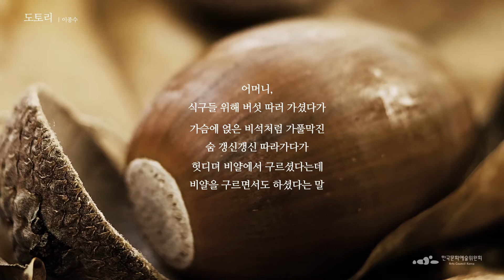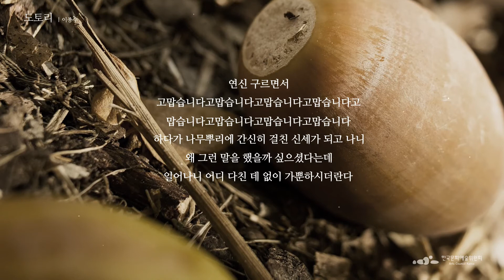[문학집배원] 이종수, 도토리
작품 출처 : 이종수 시집, 『안녕, 나의 별』, 고두미, 2017.

이종수 ｜「도토리」를 배달하며…

어이쿠. 큰일 날 뻔했습니다, 어머니. 한데, 어머니는 왜 도토리처럼 구르면서도 “고맙습니다”라는 말을 연신 하셨을까요? 어머니는 “왜 그런 말을 했을까 싶으셨다는데” 우리는 왜 그런 말을 하셨는지 잘 압니다. 어머니는 평소에 그런 말을 참 무던히도 많이 해서 몸에 배었기 때문일 텐데요. ‘내 새끼 이만큼 크게 해줘서 고맙습니다.’ ‘내 새끼 취직하게 해줘서 고맙습니다.’ ‘내 새끼 내외 오순도순 살아가게 해줘서 고맙습니다.’ . 속으로, 때론 허공에 ‘고맙습니다’라는 말을 얼마나 많이 하셨을까요. 고마워하는 마음 앞에 고마운 일들이 일어난다는 사실을 새삼 알게 해주신 시인의 어머니 말을 빌려, 우리도 오늘은 될 수 있는 대로 이 말을 많이 하면 좋겠습니다. “고맙습니다!”
시인 박성우